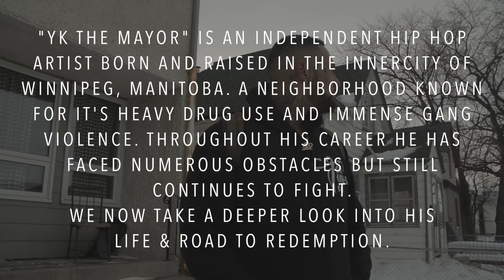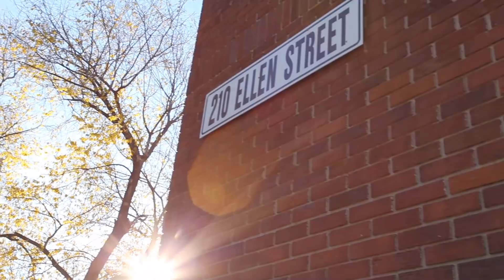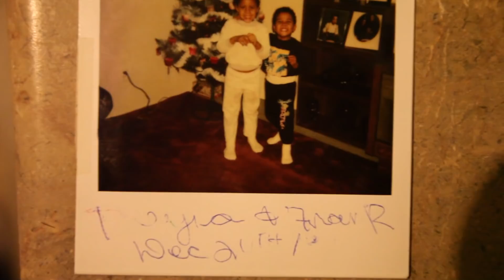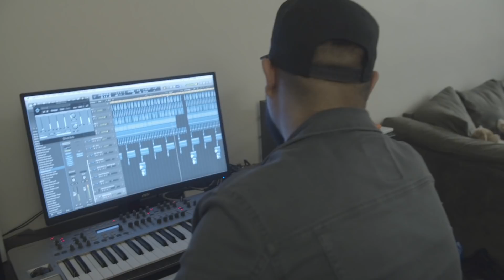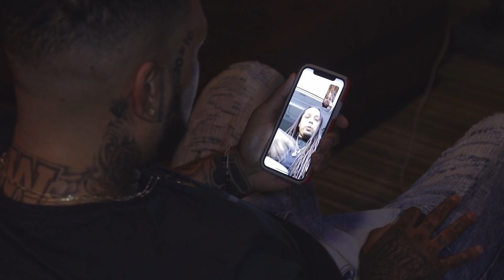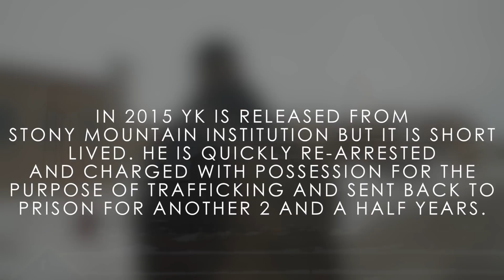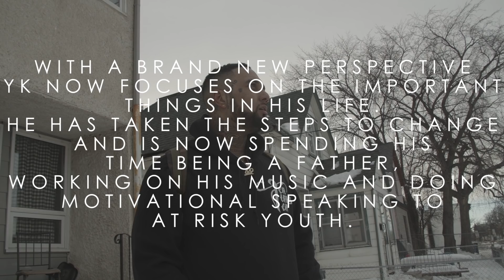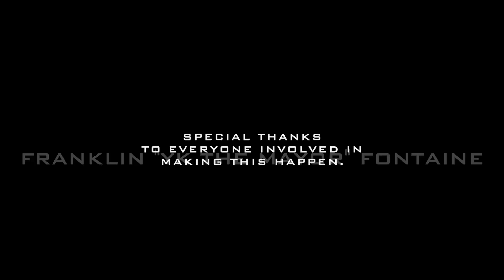YK The Mayor - LIBERATION (Official Documentary)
LIBERATION DOCUMENTARY.

A story about one of the hardest times YK The Mayor’s ever experienced in his career and one of the most heartbreaking times as a father.
Through all the struggles and hardships he proves change is really possible.
Take a look into his life as a musician and his life behind it all...

CREDITS
Directed by Damian Frazee
Executive Produced by Franklin "YK The Mayor" Fontaine
Camera Operator Pedro Balseiro